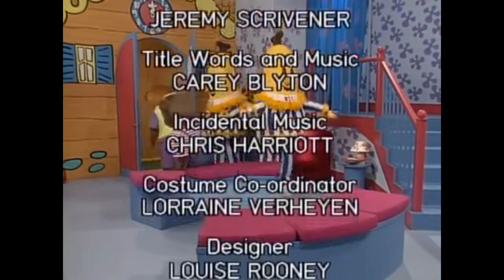Bananas in Pyjamas Episode 10 Cuckoo Clock (with new theme song) (dostałeś dowcip dowcipny patrol)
Episode 10 Cuckoo Clock